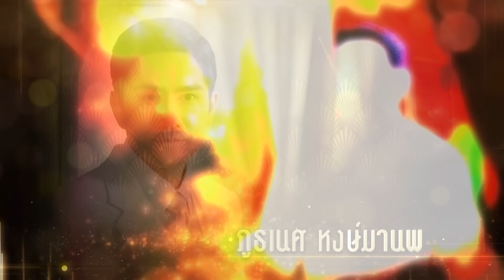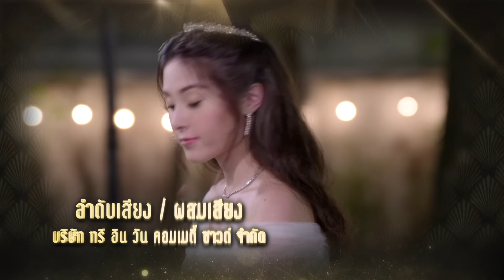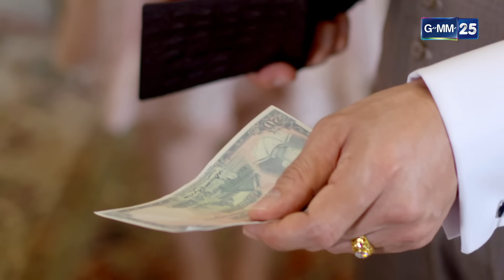สายรักสายสวาท | Ep.17 (FULL EP) | 14 มิ.ย. 67 | GMM25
สายรักสายสวาท ทุกวันจันทร์-ศุกร์ เวลา 21:00 น.

“สายรักสายสวาท” ละครฟอร์มยักษ์เรื่องใหม่ ที่รวมเอานักแสดงมากฝีมือ
ระดับคุณภาพ โปรดักชั่นสุดยิ่งใหญ่ และ สถานที่ถ่ายทำสุดอลังการเข้าไว้ด้วยกัน
เรื่องราวของสายใยรักสุดเข้มข้นที่ส่งต่อจากรุ่นพ่อแม่ผ่านความรักที่ไม่สมหวัง
สู่รุ่นลูกที่ต้องมีเหตุให้เกี่ยวพันกันไม่รู้จบ